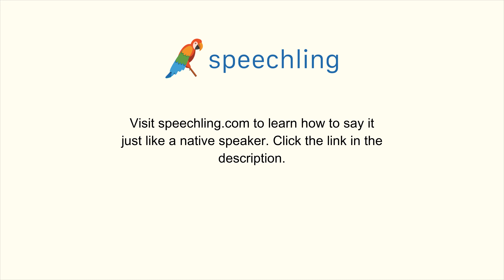How to say "Hope" in Korean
Male Voice:
소망하다

Female Voice:
소망하다

Male Voice Translation:
Hope

Female Voice Translation:
Hope